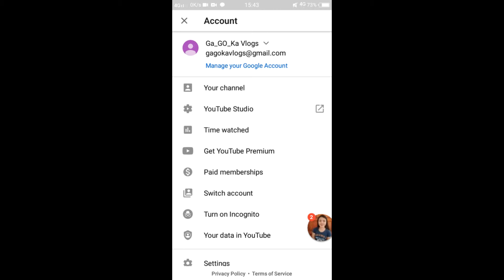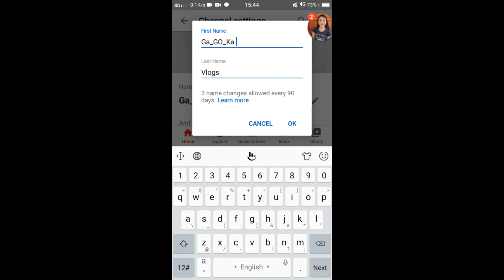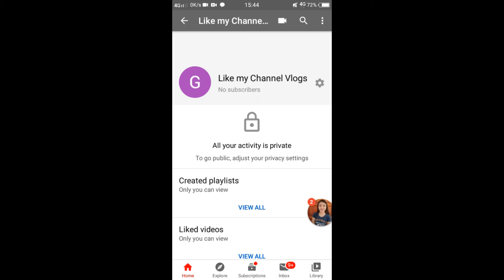How to change name on your Youtube channel -Using Mobile Phone